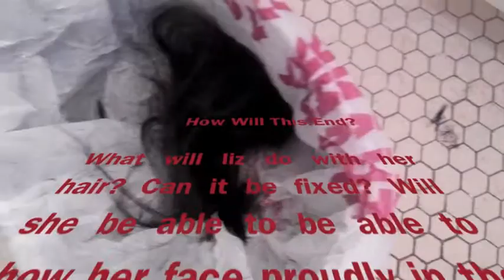Chicago Dyke March promo video - Hair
The Chicago Dyke March will happen on Saturday, June 23, 2012. Gather at 2:00 p.m., Step-off at 3:00 p.m.; Rally from 4:30-6:00 p.m. - all at Margate Park!